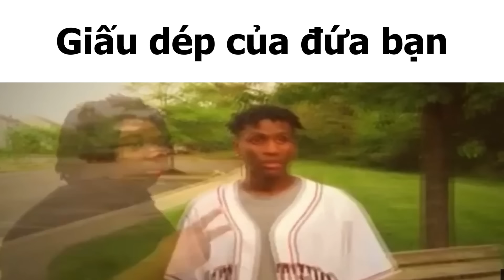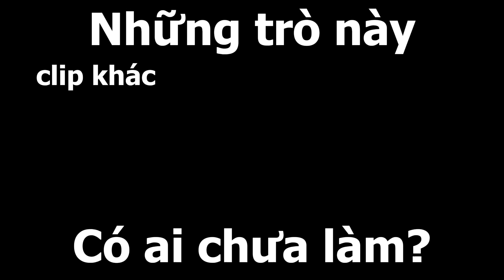Những Trò Nghịch Ngợm Kinh Điển Của Học Sinh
Những trò nghịch ngợm của học sinh các thứ siêu cấp vjppro bủh bủh lmao
Nghịch ngợm trong lớp thì có cả đống trò
Những trò này ai thời học sinh mà đã được trải qua thì đúng là đẳng cấp
Chính những cái này mới tạo nên một thời học sinh tuyệt đẹp